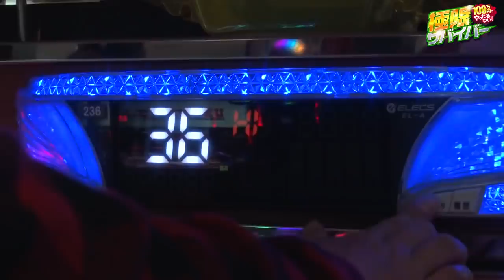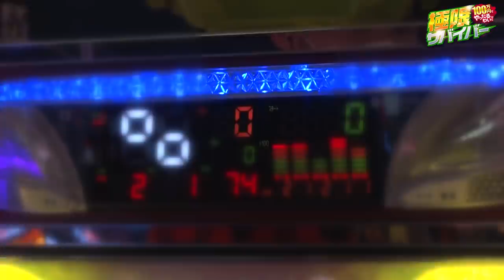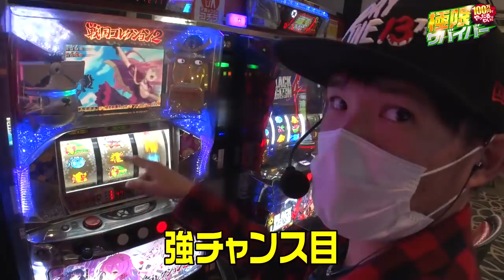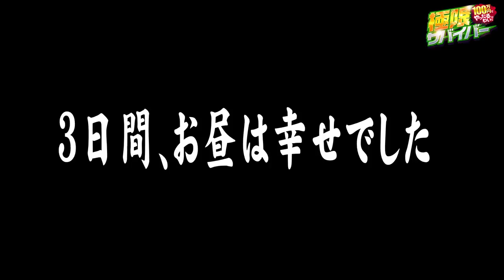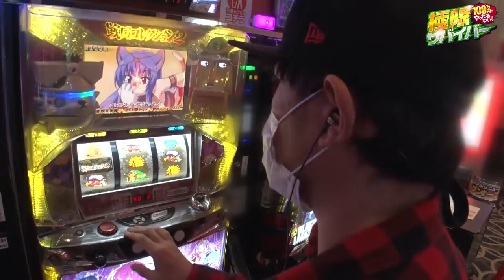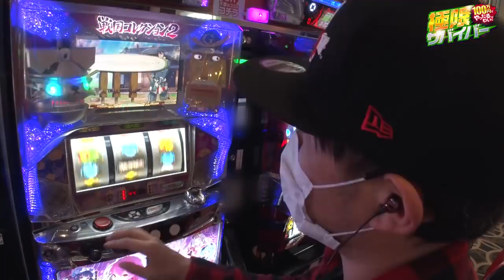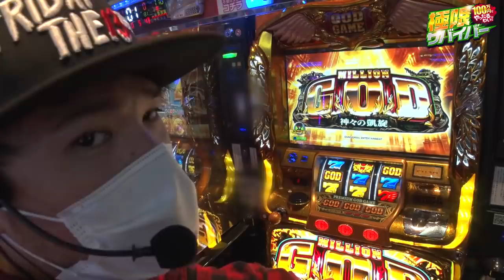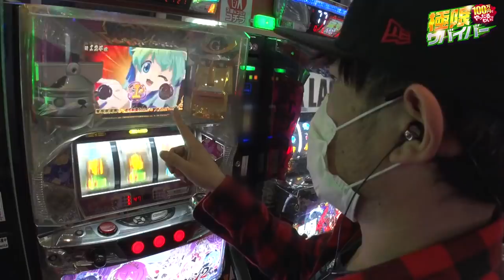極限サバイバー 第3話 (3/4)【戦国コレクション２】《トメキチ》[ジャンバリ.TV][パチスロ][スロット]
3戦目は初回から予告していた通り凱旋を実戦。しかし実戦前から大量投資の予感にビビり倒すトメキチは、1度初当たりを引いたところで凱旋から逃亡!!この判断が吉と出たのか、逃げ出した先で夢幻斬りを引き当てる!!

■実戦台：戦国コレクション２、天下布武4、ミリオンゴッド‐神々の凱旋‐